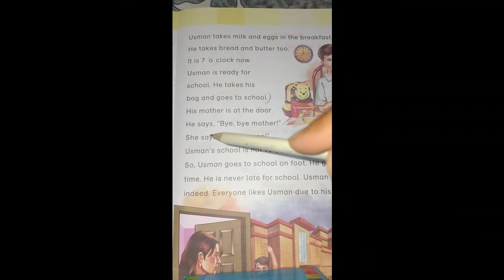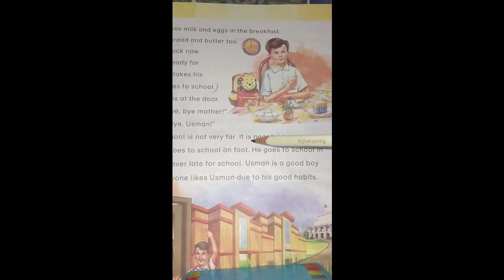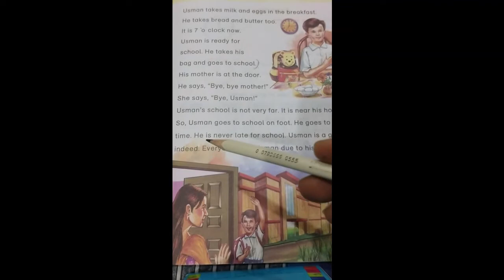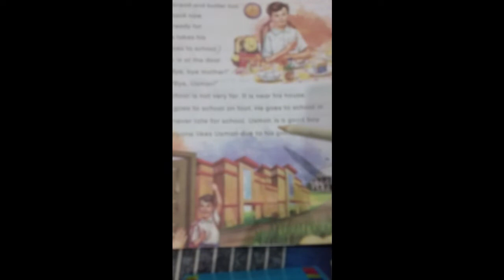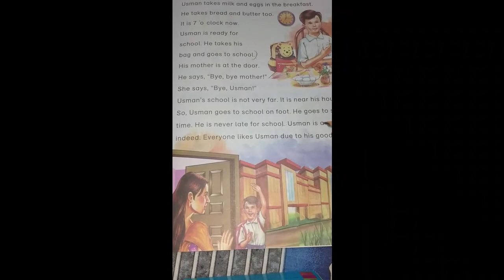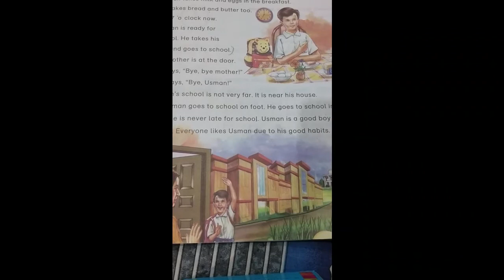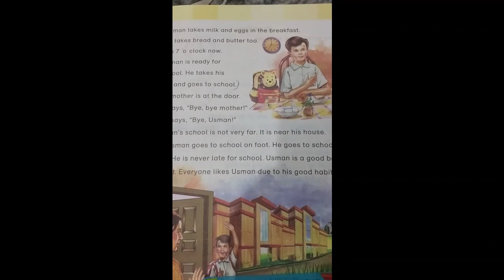Lecture 15 English Two Class